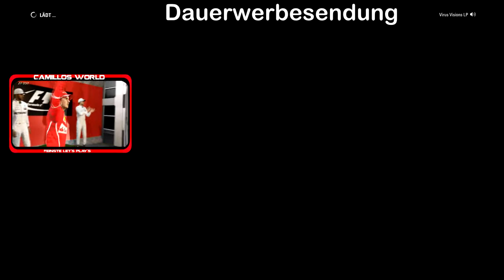🏎 [Formel 1 2017 LP] Es wird Lustig #06 (COOP)